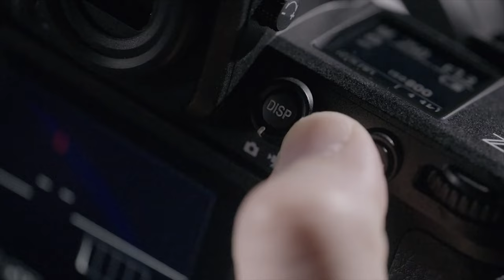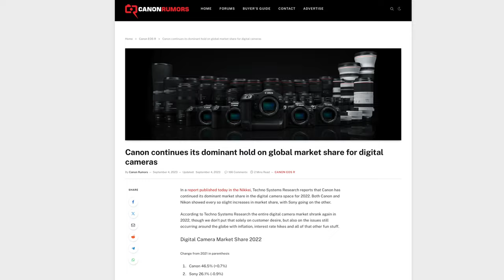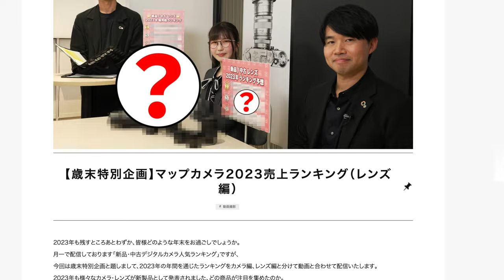2023 Best Selling Camera: You won’t believe this, or will you?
2023 Best Selling Camera: You won’t believe this, or will you?
🛒Save up to $1,500 on xPanasonic S1h at B&H
🛒R5 $500 Price drop at B&H
🛒Save $500 on Lenses at B&H

👍 Need a 60 minute consultation  👍

0:00 2023 Best selling camera
6:20 2023 best selling lens
7:03 Please subscribe & Follow